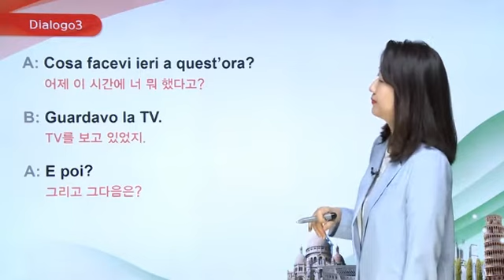챠오 이탈리아어 회화 중급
최고로 짧은 시간을 투자하여 효율적으로 공부하여 최고의 결과를 얻는 중급 이탈리아어 회화!

▣ 강좌 개요
이탈리아어 초급 수준을 공부한 학습자들 대상으로 여러 상황의 중급 수준의 이탈리아어 회화를 문법과 같이 알차게 공부하며 배울 수 있는 과정입니다.

▣ 학습 대상
1. 이탈리아어 초급 수준을 공부한 학습자로 기본 회화와 문법을 어느 정도 아는 학습자
2. 이탈리아어를 조금 공부했고 여행, 유학, 출장, 주재원을 계획 중인 이탈리아어 중급 수준의 학습자
3. 다양한 상황의 회화와 문법을 좀 더 깊이있게 배우고 싶은 이탈리아어 중급 수준의 학습자

▣ 학습 목표
1. 이탈리아인과 대화 가능한 중급 수준의 고급스러운 회화를 할 수 있습니다.
2. 이탈리아 여행과 유학, 이탈리아 주재하는 학습자가 원어민 수준의 이탈리아어를 말할 수 있습니다.
3. 이탈리아에서 유용하게 많이 쓰는 중급 수준의 회화 표현을 공부하고 이를 응용할 수 있습니다.

▣ 학습 특징
너무 복잡하고 어렵고 긴 회화보다는 이해하기 쉽고 설명을 잘 풀어놓은 회화 위주로 공부합니다.
여러 상황에 맞는 회화를 보면서 꼭 알아야 하는 중요한 중급 문법도 같이 공부하여 효과가 극대화됩니다.

알기 쉽고 효율적인 이탈리아어 안내서
이탈리아에서 꼭 알아야 하는 중급 회화문만 골라 만든 강의입니다. 재밌는 상황의 회화가 간결하고 인상 깊게 학습을 돕습니다. 중급이라 어려울 거라고 생각했지만 너무나 쉽고 재밌게 풀어놓은 중급 이탈리아어를 장은조 선생님과 알차고 유익하게 공부해 보세요!

공부할수록 더 알고 싶고 즐거운 챠오 이탈리아어 회화 중급
한국에서 이탈리아어 공부에 시간을 많이 투자 했어도 막상 이탈리아에 가서 말하려고 하면 어렵고 기억이 안 나고 당황하지 않나요? 길게 말한다고 이탈리아어를 잘하는 게 아니고 핵심을 말하는 게 중요합니다. 장은조 선생님과 수업하다 보면 뭐가 중요하고 어떤 게 이탈리아에서 잘 사용하는지 금방 이해할 수 있습니다.

1. 어릴 때 난 거기를 자주 가곤 했지.
2. 기차역에서
3. 병원에서
4. 그걸 내일 살 거야.
5. 너에게 부탁할게.
6. 영화 보는 거 좋아하니?
7. 나 너랑 공부하는 그 소녀 알아.
8. 거기 같이 가자!
9. 넌 그걸 바로 해야 했는데.
10. 그녀는 나보다 더 부지런해.
11. 그는 이미 떠나버렸어.
12. 그는 열심히 공부하는 중이야.
13. 도착하자마자 거기에 갈 거야.
14. 나는 네가 그렇게 되길 바라.
15. 내가 너라면 그걸 할 텐데.